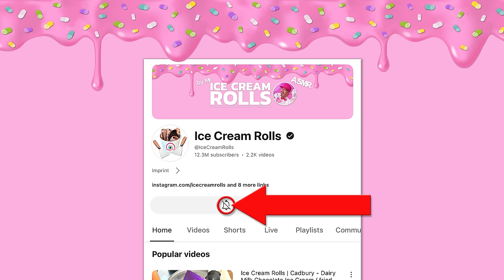How to Make POWERADE MOUNTAIN BLAST Ice Cream Rolls | ASMR (no talking)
Discover the ultimate fusion of Powerade Mountain Blast and Ice Cream Rolls in this thrilling ASMR adventure! I'm taking you on a no-talking, all-satisfying journey to create the most visually stunning dessert you've ever laid eyes on. Using my trusty -30°C frozen pan and dual scrapers, watch as I transform the iconic sports drink into an icy masterpiece.

From the very first pour to the final, scrumptious roll, you're in for a treat that's not only a feast for the eyes but a delight to the taste buds. The vibrant blue of Powerade Mountain Blast becomes art under my scrapers, each fold a stroke of genius, culminating in Ice Cream Rolls that are as beautiful as they are delicious.

This video isn't just about how to make Ice Cream Rolls; it's an experience. It's about the art of food decoration, the mesmerizing process of turning liquid into rolls, and the taste test that will leave your mouth watering. I'll guide you through each step, highlighting the unique, refreshing taste of Powerade Mountain Blast as both a beverage and an innovative ice cream flavor.

As we reach the climax, the artwork of Ice Cream Rolls is ready, and the taste test awaits. I'll score the flavor, sharing my honest thoughts on this unique blend of hydration and dessert.

Watching this video is a journey to relaxation, a way to melt away stress, and maybe even a companion for those sleepless nights. Let the soothing visuals and sounds of ice cream crafting lull you into a state of bliss.

I'm eager to hear what you think! Drop your feedback in the comments and let me know what Ice Cream Rolls creations you're dying to see next.

Fun Fact: Did you know Powerade Mountain Blast is inspired by the refreshing and invigorating elements of mountain air and crystal-clear waters?

For the full ASMR experience, I recommend wearing headphones. The crisp, satisfying sounds of ice cream being crafted are not to be missed.

What is ASMR? It stands for Autonomous Sensory Meridian Response and refers to the tingling, relaxing sensation people experience in response to certain stimuli, often including sounds like whispering or tapping, and visual cues like the careful, methodical creation of Ice Cream Rolls.